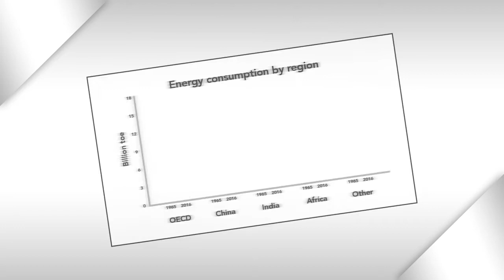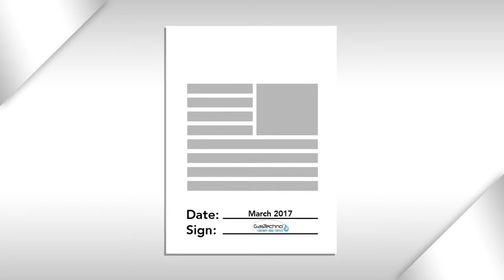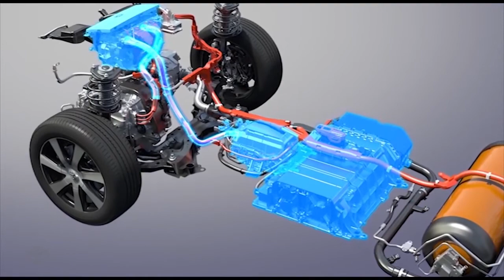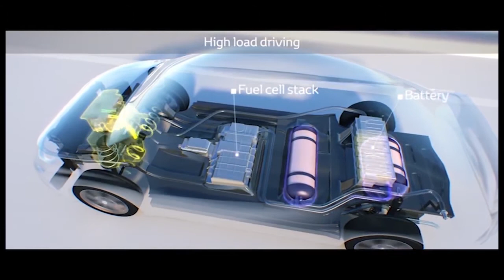GasTechno #3 Video in Series - Energy Security!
This video #3 in our series is dedicated to Energy Security, and how GasTechno is using its Methanol-In-A-Box to achieve this goal.  We have been working on multiple paths for methanol in the auto and shipping industries which we see as excellent ways to balance energy security.  Enjoy!

IMAGE: King of the Trash Hill
CREATOR: Alan Levine
MODIFIED: Yes

IMAGE: Reduce Your Carbon Footprint
CREATOR: Didier Vidal
MODIFIED: Yes

IMAGE: Tert-butanol-3D balls
CREATOR: Ben Mills
MODIFIED: Yes

IMAGE: Car driving mountain road stock video
CREATOR: Voiture
MODIFIED: Yes

IMAGE: Virgin Atlantic 747 airplane landing in Las Vegas
CREATOR: Dragon Film Studios
MODIFIED: Yes

IMAGE: Roadside shot of traffic featuring a variety of vehicles
CREATOR: DP Media Group
MODIFIED: Yes

IMAGE: 016 Sulfur - Periodic Table
CREATOR: Science Activism
MODIFIED: Yes

IMAGE: Blue Building
CREATOR: freevector
MODIFIED: Yes

IMAGE: Two corporate buisness people shake hands
CREATOR:DPMediaGroup
MODIFIED: Yes

IMAGE: Merlin 1D engines and octaweb harness
CREATOR: Steve Jurveston
MODIFIED: Yes

IMAGE: Gas Station Pump 4K Stock Video
CREATOR: CC0
MODIFIED: Yes

IMAGE: Necar-3
CREATOR: HDP
MODIFIED: Yes

IMAGE: Prius Car Icons
CREATOR: orangereebok
MODIFIED: Yes

IMAGE: Oil Change Icon
CREATOR: rambleron
MODIFIED: Yes

IMAGE: MBrennstoffzelle
CREATOR: Genehmigung
MODIFIED: Yes

IMAGE: Alumage Batterie
CREATOR: Frédéric MICHEL
MODIFIED: Yes

VIDEO: Wind Turbine 5
CREATOR: Videvo
MODIFIED: Yes

VIDEO: London Aerial Skyscrapers
CREATOR: Videvo
MODIFIED: Yes

VIDEO: Great Wall of China
CREATOR: JureKreft
MODIFIED: Yes

IMAGE: China
CREATOR: Daniel Case
MODIFIED: Yes

IMAGE: Oil Icon Set
CREATOR: freevector
MODIFIED: Yes

VIDEO: Panning Around Downtown San Francisco
CREATOR: Videov
MODIFIED: Yes

IMAGE: Free Oil Field Vector
CREATOR: eryprihananto
MODIFIED: Yes

VIDEO: NYC Traffic Time Lapse Night
CREATOR: Beachfront
MODIFIED: Yes

VIDEO: Bumper to Bumper Traffic in Down Town Los Angeles 4K
CREATOR: DPMediaGroup
MODIFIED: Yes

VIDEO: Pollution Barcelona
CREATOR: G_99
MODIFIED: Yes

VIDEO: Wind Power Clouds
CREATOR: Nyrocatv
MODIFIED: Yes

VIDEO: Electric Bulb HD Stock Video
CREATOR: Mazwai
MODIFIED: Yes

VIDEO: Aerial Footage of the Hoover Dam 4K
CREATOR: DPMediaGroup
MODIFIED: Yes

IMAGE: Energy Production Vectors
CREATOR: momentbloom
MODIFIED: Yes

CREATOR: bk-vids
MODIFIED: Yes